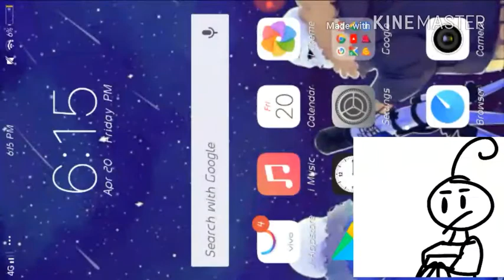Playing splatoons (not clickbait X( )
;).  I friking wish I have that game I really uwant two